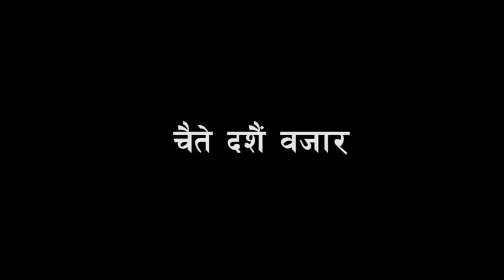चैते दशैँ तुर्लुङ्गकोट बजार | Chaite Dashain Bazar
हामीले हाम्रो स्थानीय ठाउँमा भएको एतिहासिक मठ, मन्दिर र कला सस्क्रिती र नेपाली मौलिक गीत संगीतको संरक्षण तथा उजागर गर्ने र निरन्तर पस्किरहने जमर्को गरेका छौ यहाँहरुको सुझाब हम्रोलागी हौँसला तथा आशिर्बाद हुनेछ तसर्थ Like, Share, Comments अनि Subscribe गर्न नभुल्नुहोला धन्यबाद .

All the online rights is vested to Subin Grung  Illegal download and upload to another channel is strictly prohibited.